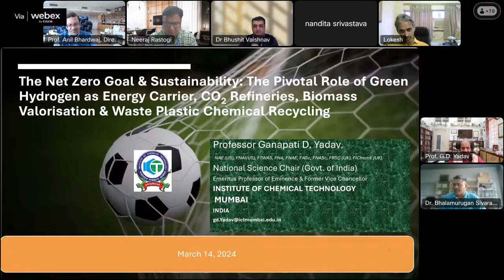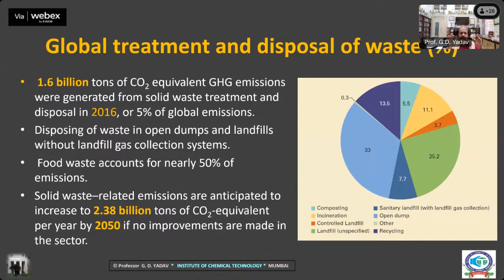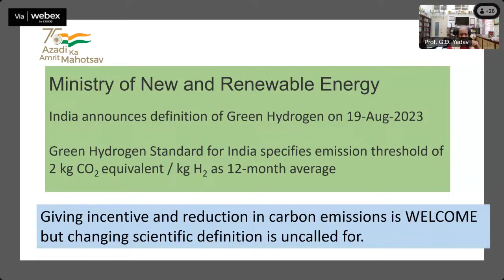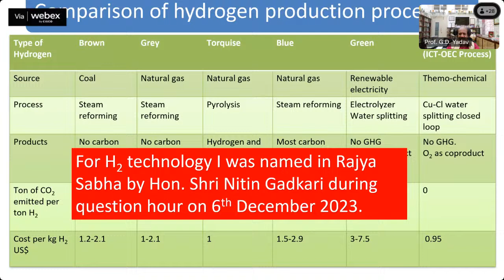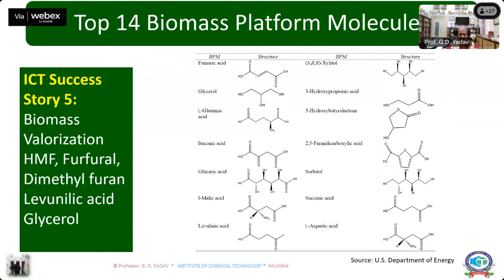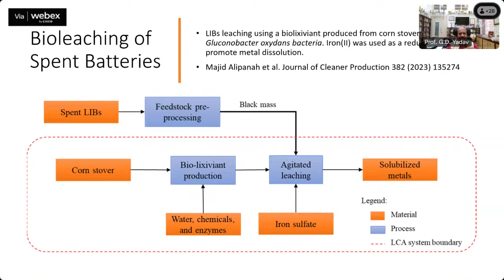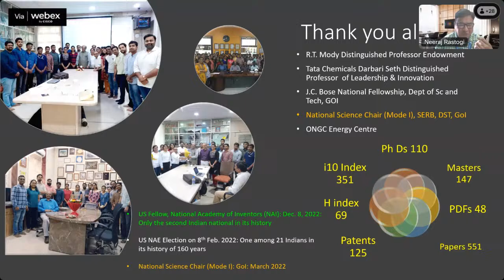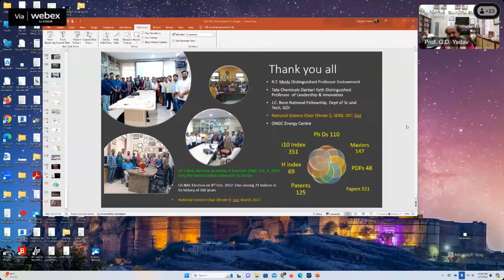90_PRL ka Amrut Vyakhyaan, 14.3.2024, Prof. G D Yadav.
Title: “The Net Zero Goal & Sustainability: Green Hydrogen Technologies, CO2 refineries, Biomass Valorization & Waste Plastic Recycling”
Speaker: Prof. Ganapati  D. Yadav, NAE(US), FNAI (US), FTWAS, FNA, FNAE, FNASI, FASc, FRSC
National Science Chair (SERB/GOI), Emeritus Professor of Eminence
Former Vice Chancellor, Institute of Chemical Technology, Mumbai.